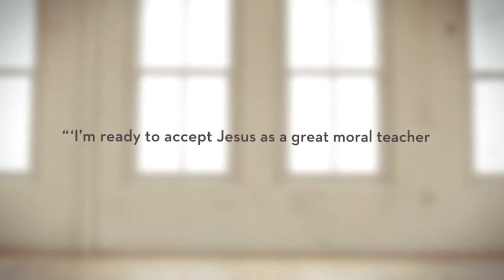Tko je Isus za tebe?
Što ti kažeš? Tko je Isus?